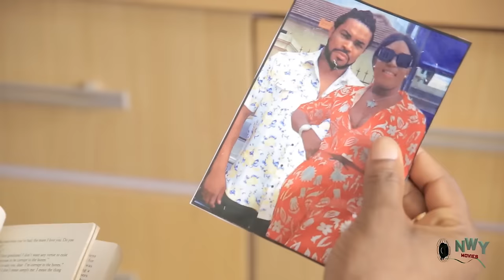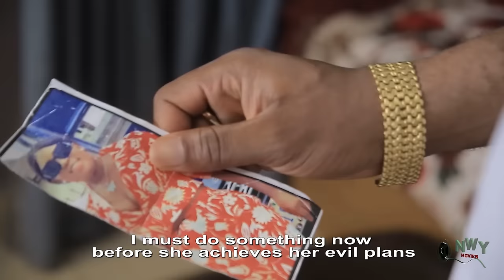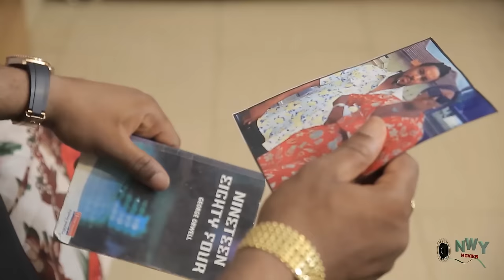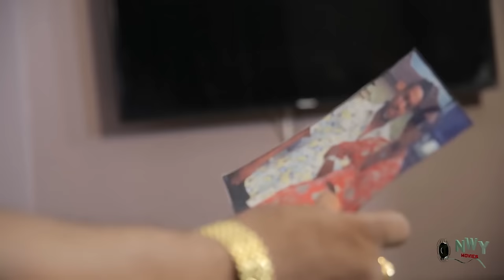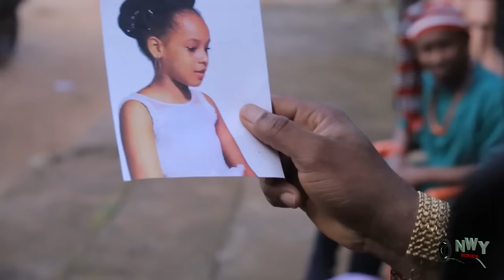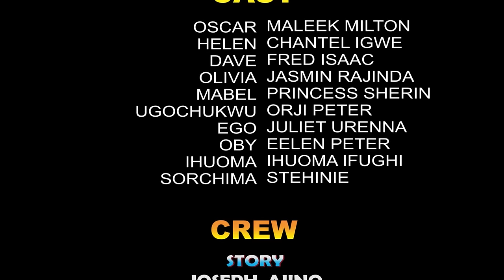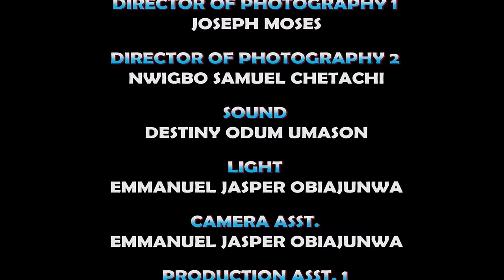Please Don't Watch This Painful Movie Alone At Night If You Don't Have A Heart New Hit 2024